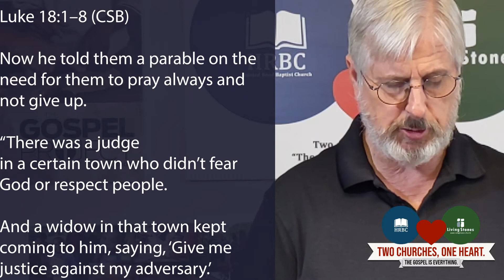2020 07 19 Adult Sunday School with Lynn Watson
Luke 11:1–4 (CSB)
He was praying in a certain place,
and when he finished, one of his
disciples said to him, “Lord,
teach us to pray, just as John
also taught his disciples.”

He said to them, “Whenever you pray,
say, Father, your name be honored as
holy. Your kingdom come. Give us
each day our daily bread. And
forgive us our sins, for we
ourselves also forgive everyone in
debt to us. And do not bring us into
temptation.”

Luke 11:9–13 (CSB)
So I say to you, ask, and it will
be given to you. Seek, and you will
find. Knock, and the door will be
opened to you. For everyone who
asks receives, and the one who
seeks finds, and to the one who
knocks, the door will be opened.

What father among you, if his son
asks for a fish, will give him a
snake instead of a fish? Or if he
asks for an egg, will give him a
scorpion? If you then, who are evil
know how to give good gifts to your
children, how much more will the
heavenly Father give the Holy
Spirit to those who ask him?”

Luke 18:1–8 (CSB)
Now he told them a parable on the
need for them to pray always and
not give up. “There was a judge
in a certain town who didn’t fear
God or respect people.

And a widow in that town kept
coming to him, saying, ‘Give me
justice against my adversary.’

“For a while he was unwilling,
but later he said to himself,
‘Even though I don’t fear God or
respect people, yet because this
widow keeps pestering me, I will
give her justice, so that she
doesn’t wear me out by her
persistent coming.’ ”

6 Then the Lord said, “Listen
to what the unjust judge says.
Will not God grant justice to
his elect who cry out to him
day and night? Will he delay
helping them?

I tell you that he will swiftly
grant them justice. Nevertheless,
when the Son of Man comes, will
he find faith on earth?”